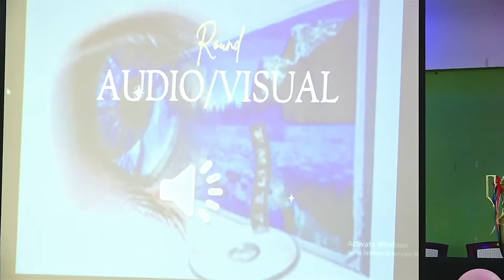The Revivalian 1st Running Shield, Quiz Contest - 2077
Ramapur Revival Students' Alumni, Sainamaina - 8, Rupandehi